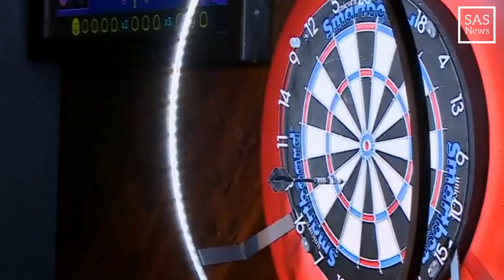UK Royals enjoy a game of darts in Birmingham | SAS News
The Prince and Princess of Wales visited The Rectory pub in Birmingham, England on Thursday and played two friendly games of darts with darts great Jocky Wilson and British TV presenter Alison Hammond.

The visit to Birmingham was part of a celebration of the city’s diverse culture and heritage.

Prior to the game in the underground bar, Prince William and Kate Middleton took an unsuspected customer's order over the phone at an independent Indian restaurant, the Indian Streatery, in Birmingham's city centre.